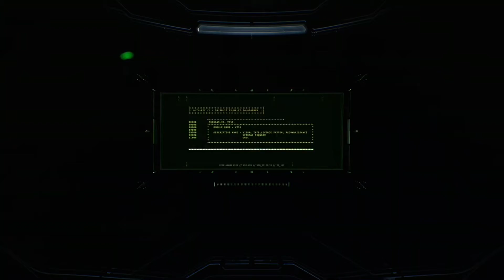Halo Infinite Legendary #1: Invading some aliens ship because why not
This letsplay is quite epic and legendary which is why I am playing it on legendary lol

Btw this isn’t meme edited bc it’s a let’s play and I’m showing off the missions and my reactions to it instead of adding in a meme of Tyler1 screaming lol

Btw rainbow 6 memes 3 will get recorded and uploaded some time next year I’m hoping maybe February. I am quite bored of rainbow 6 siege which is why I haven’t really uploaded that much recently bc my content mainly consists now of either halo or rainbow 6 siege.

Also don’t forget to subscribe as it always makes my day and even just a like could really support me into uploading more and also thank you for all my current subscribers and thanks for the reception on my past couple YouTube shorts, popularity wise and with likes to dislikes ratio.

Best of local shark 2021 out 31st of December 5:30PM Australian Eastern Standard Time (AEST) and a couple videos will be coming out in the next few days.

Anyways I hope you enjoy it have enjoyed this video, subscribe subscribe button, like like button and dislike dislike button if you hate halo which means you have an opinion that isn’t correct like my opinion so run before a scream at you in German inside of your twitter dms.